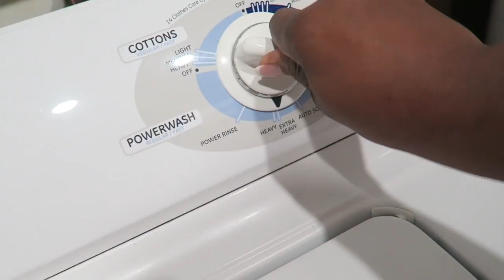7 Interesting Things You Didn't Know About A Flight Attendant | Vlog 2018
Here's a few things that you probably didn't know about a flight attendant. This is also a partial vlog too! Hope you enjoy!!

Hugs!!

The Chocolate Stew

Editing by The Chocolate Stew

Mailing Address:

THE CHOCOLATE STEW
P.O.BOX 701740